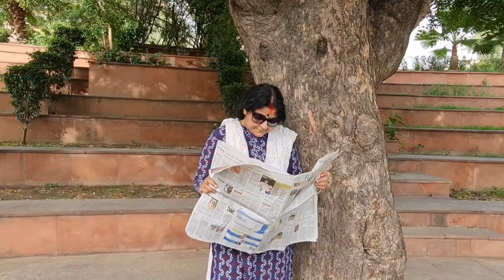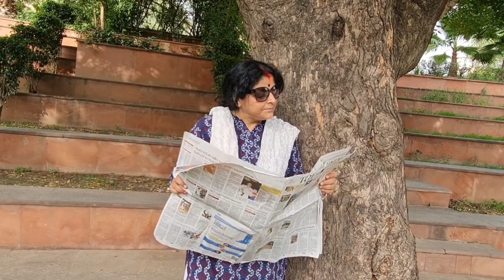बीस साल बाद, based on O' Henry's After twenty years....😊😊